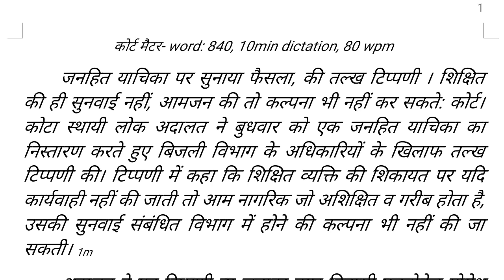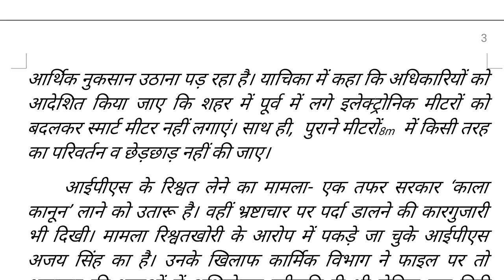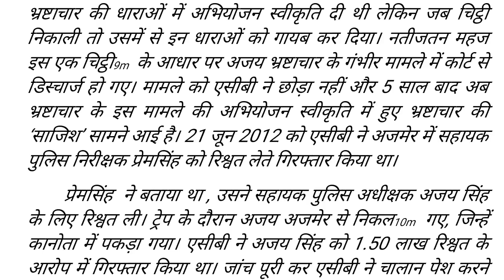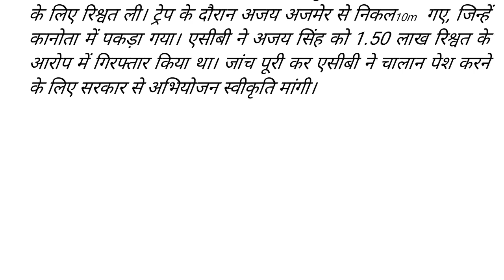10 hindi 80 wpm || audio dictation || Court Matter || SSC CRPF CISF High court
This video contains an audio dictation on the topic related to "court matter"  in hindi at an average speed of 80 wpm.

thanks